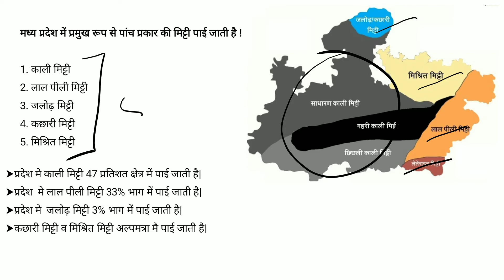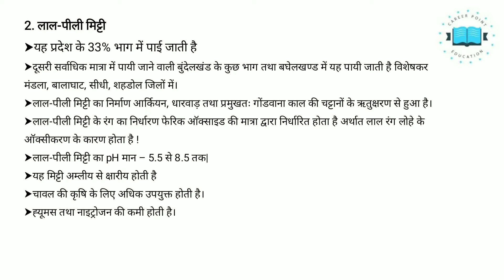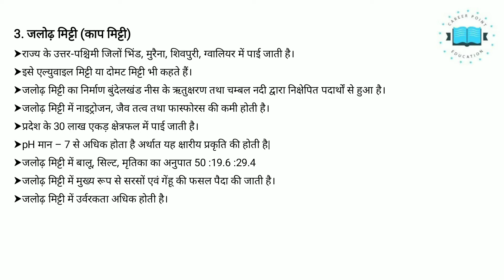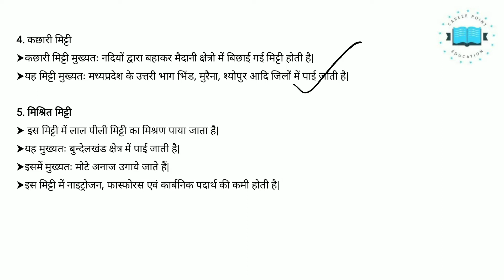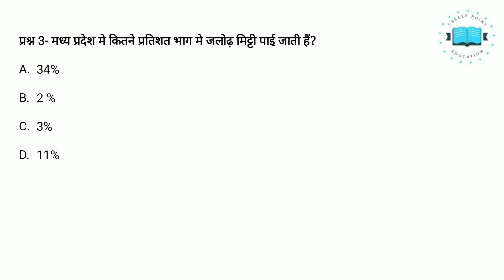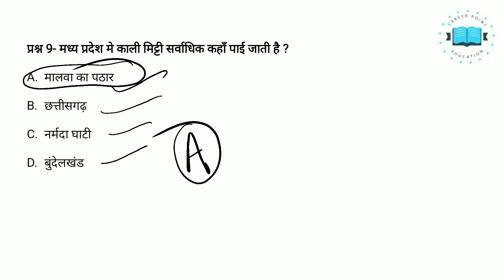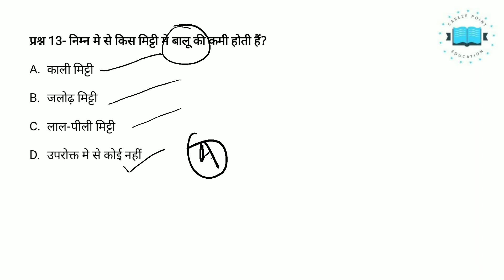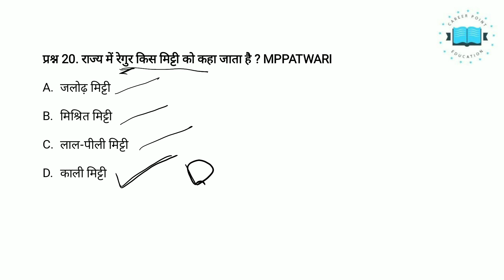Soils of Madhya Pradesh|मध्यप्रदेश की मिट्टी|MP soils